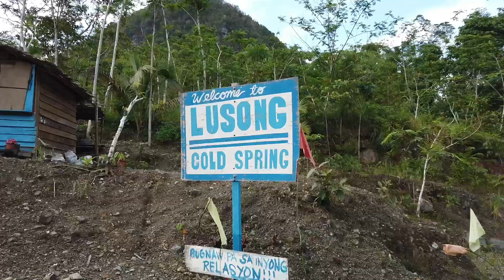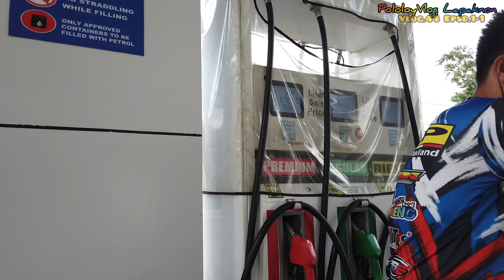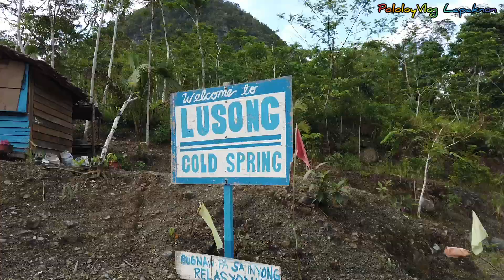TUMIPI LUSONG ADVENTURES CABADBARAN